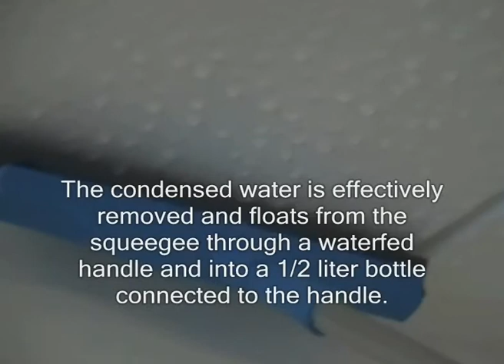Vikan Condensation Squeegee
The condensation squeegee is a unique Vikan product, specially designed for the collection of condensation from out of reach areas.

Measurements: 400 x 50 mm

The squeegee is equipped with a uniquely angled blade that enables the gathering of condensation and any out of place liquid residue. This item requires a waterfed handle, which enables gathered liquid to flow harmlessly onto the floor. Suitable for environments dealing with food and other sensitive products which are exposed to and threatened by contamination by the foriegn liquid.

The condensation Squeegee head and blade can withstand temperatures varying from -20°C to 121°C

Color
2, 3, 4, 5, 6

Product code:
Condensation squeegee: 7716
Quick Coupling Hygiene Hose: 9441
Condensation Bottle: 1100
Telescopic Handle: 2973Q